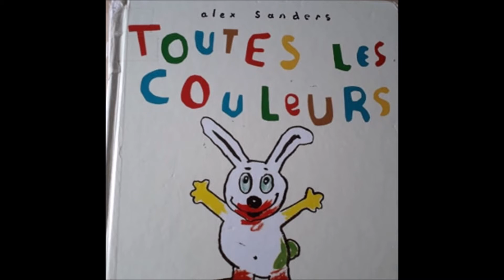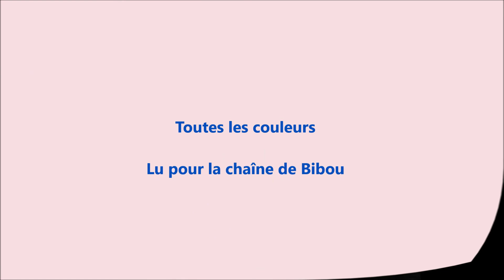Toutes les couleurs